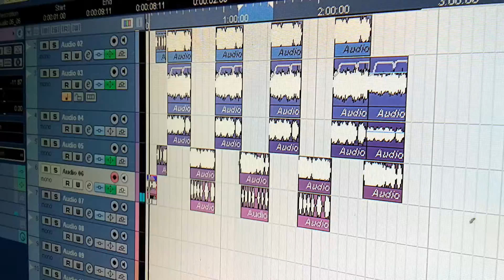Senior Fire (Misodzi Pamatama Album) Prod by Unterlax _Coming Soon